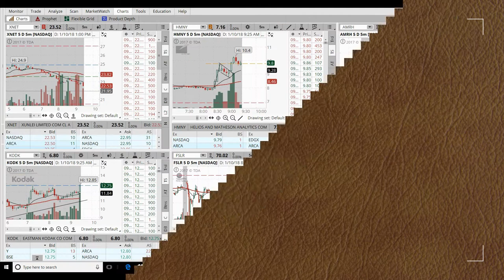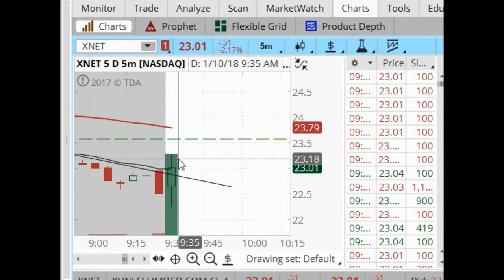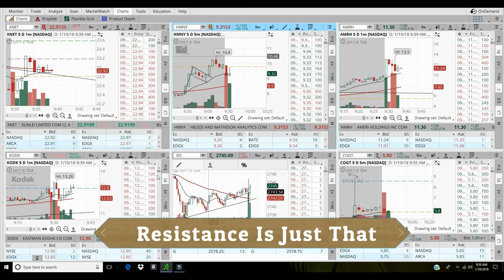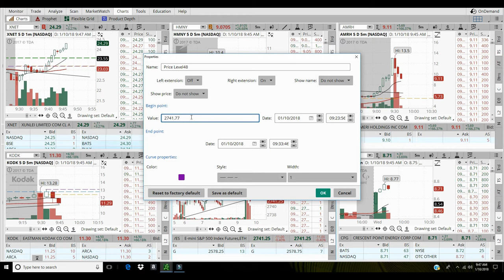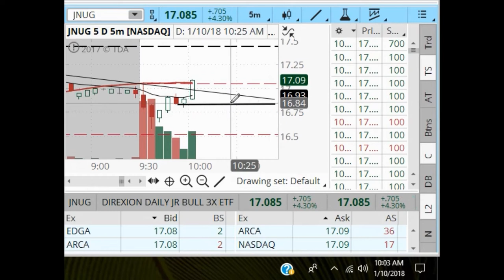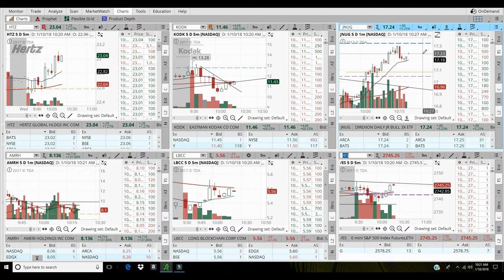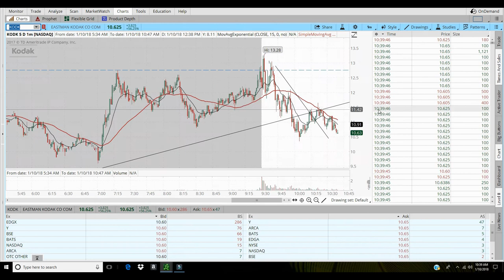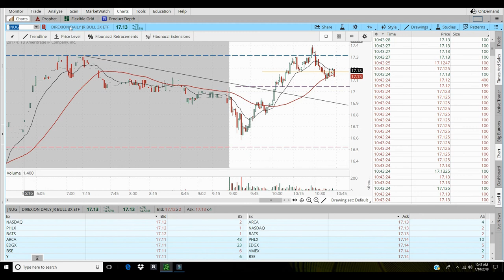Live Trading on $KODK, $JNUG, $XNET 1-10-18 Trend Line Trading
Live Trading on $KODK, $JNUG, $XNET. Take money off the table when you can. Manage every position you get into.  Having a plan and following the trend can increase your probability of success. Learn how support and resistance relate to supply and demand then you will make more money trading. Over trading can lead to failure.  Stay on the hunt for volume and price action. You should limit your loosing trades and let your winners run.  You don't have to be right all the time but you do have to have a plan to be right. What are you going to do for Passive Income today?  Develop a plan to generate wealth. I do a daily recap if your plan involves trading, come learn from The Bearded Trader. Learn the basics of trading then watch your profit increase.  This is the judgement free zone. Iron Sharpens Iron.  Teaching beginners to day trade is my passion. I confront the markets each day with a plan to challenge market makers and traders. Investing is simple buy low sell high. Trading is like dancing once you get on beat you are just flowing with the music. Once you catch the momentum of a stock you just ride the wave higher. Finding support and resistance levels help increase your odds of winning trades. At these levels buy and sellers push the stocks higher or lower. Make more money by working less. Stick to your trading plan and let your plan dictate which trades you will take.

Risk Disclosure
Any content on The Bearded Trader Channel should not be relied upon as advice or construed as providing recommendations of any kind. It is your responsibility to confirm and decide which trades to make. Trade only with risk capital; that is, trade with money that, if lost, will not adversely impact your lifestyle and your ability to meet your financial obligations. Past results are no indication of future performance. In no event should the content of this correspondence be construed as an express or implied promise or guarantee.
The Bearded Trader is not responsible for any losses incurred as a result of using any of our trading strategies. Loss-limiting strategies such as stop loss orders may not be effective because market conditions or technological issues may make it impossible to execute such orders. Likewise, strategies using combinations of options and/or futures positions such as “spread” or “straddle” trades may be just as risky as simple long and short positions. Information is in no way guaranteed. No guarantee of any kind is implied or possible where projections of future conditions are attempted.